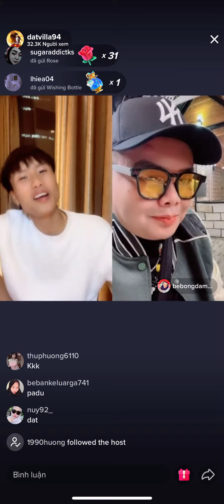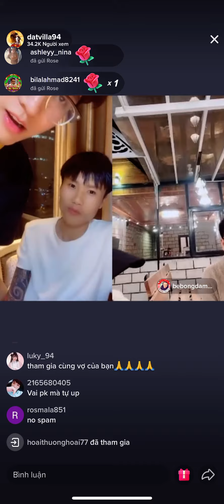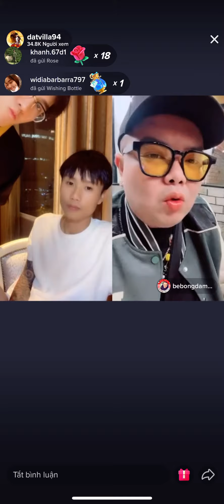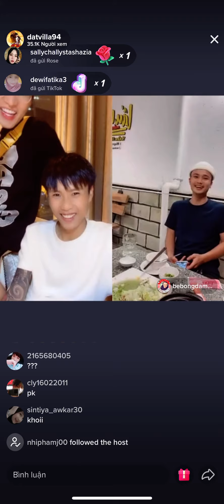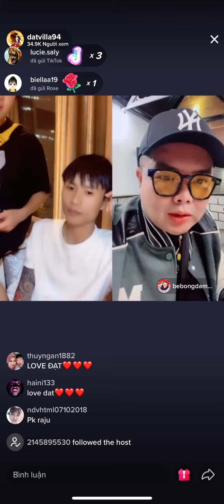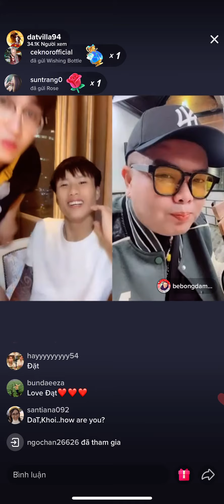A khôi ko phải dạng vừa đâu nhé, ai mà ăn hiếp đc og Vidhia# Đat villa